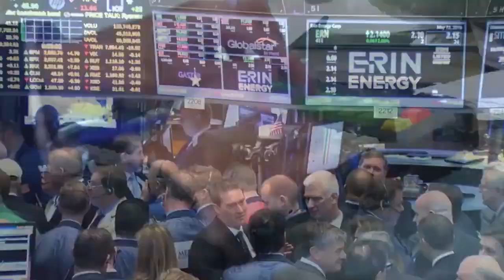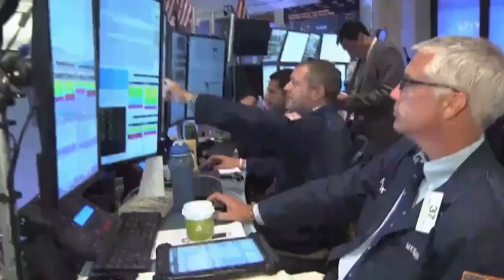ТАДЖИЧКА В УПРАВЛЕНИИ США! КТО ОНА?!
В данном видео мы узнаем о девушке получившая место в команде президента Америки(взято из открытых источников). Поделись этим видео с друзьями, если считаешь полезным.

[0:00 - Новости Таджикистана]